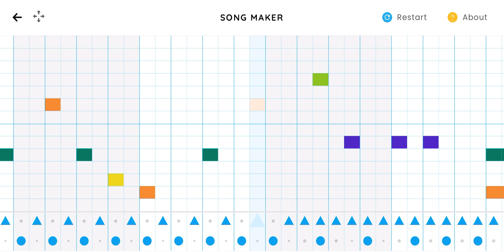My Chrome Music Lab Song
Everyone has been popular for uploading some Chrome Music Lab videos, I’ll do it too!